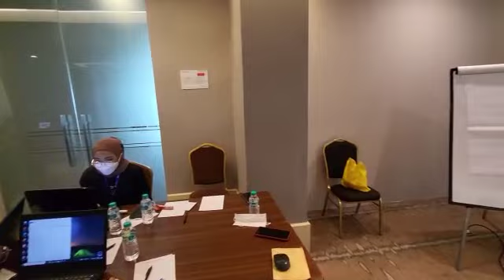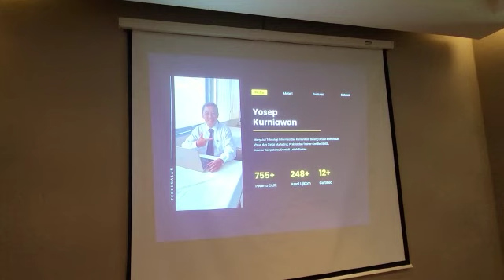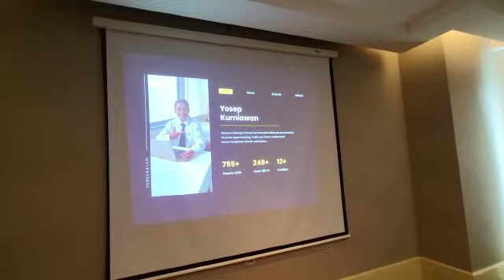Microteaching 20 Menit Pelatihan Metodologi Level 3